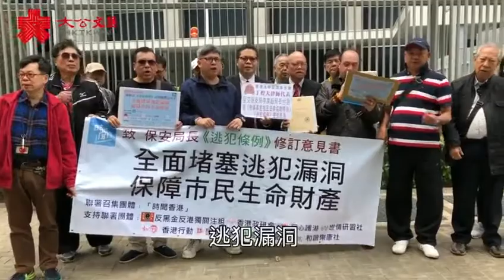【媒體訪問】支持修改司法協助及引導條例立法 (4 Mar 2019)